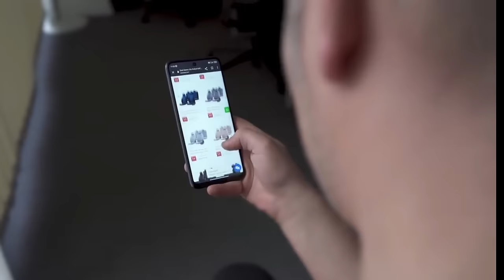Best Car Seat Covers - We Found The BEST Quality Car Seat Covers!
People, stop searching! We have officially found the BEST QUALITY CAR SEAT COVERS around. They fit excellent, look amazing, and last a really long time. Leather and Fabric options in multiple different colors and styles - you need to browse the range online here ---***

When it comes to enhancing the comfort and appearance of your car's interior, one of the most effective and affordable solutions is investing in new car seat covers. Whether you prefer the timeless elegance of leather or the versatility of fabric, upgrading your seats can breathe new life into your beloved vehicle. In this blog post, we'll explore the benefits of both leather and fabric car seat covers, highlighting their unique features to help you make an informed decision.

1. Luxurious Leather Car Seat Covers:

If you crave sophistication and luxury, leather car seat covers are the ultimate choice. They exude a timeless charm and elevate the interior of any vehicle. The rich and supple texture of leather adds a touch of class, making every ride a more elegant experience. Furthermore, leather seat covers are highly durable, capable of withstanding the wear and tear of daily use. With proper maintenance, they can last for years without losing their beauty.

Leather seat covers are particularly desirable in luxury and high-end cars, as they complement the overall ambiance perfectly. Additionally, leather is easy to clean, which is especially beneficial if you have children or frequently travel with pets.

2. Versatile Fabric Car Seat Covers:

Fabric car seat covers are an excellent choice for those seeking practicality and versatility. They come in a wide range of colors, patterns, and materials, allowing you to customize the look of your car's interior to suit your taste. Whether you prefer a sporty, chic, or cozy aesthetic, fabric seat covers have got you covered!

Apart from aesthetics, fabric seat covers offer exceptional comfort, especially during long journeys. They provide a soft and cozy feel, making your rides more enjoyable and relaxed. Furthermore, fabric covers are breathable, which is ideal for hot climates as they prevent seats from becoming uncomfortably hot.

In terms of maintenance, fabric seat covers are generally machine-washable, making cleaning a breeze. You can easily remove stains and spills, ensuring your car's interior always looks fresh and inviting.

Making the Right Choice:

When choosing between leather and fabric car seat covers, consider your lifestyle, preferences, and budget. If you prioritize luxury, durability, and a refined look, leather is the way to go. On the other hand, if you value customization, comfort, and easy maintenance, fabric seat covers will suit you better.

So, what are you waiting for? Upgrade your ride with high-quality car seat covers today and experience the difference firsthand!